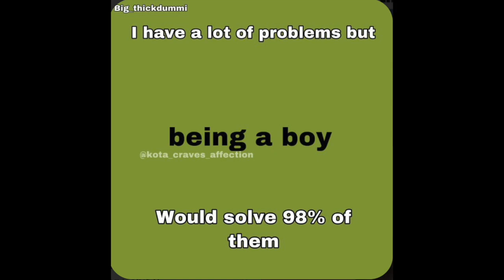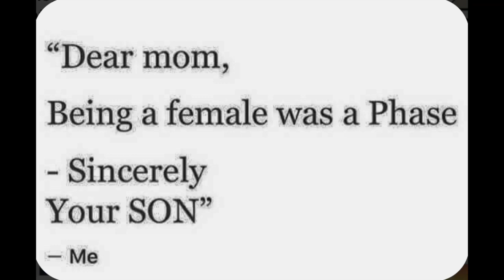TRY NOT TO LAUGH, TRANSGENDER MEMES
Try not to laugh!! (Dank Memes)
Searching for my sense of humor crowd 😂🏳️‍⚧️

Found some funny memes I wanted to share, hope y'all enjoy. Let me know down in the comments which meme was your favorite!
Road to 50K thanks to all of you once we reach that ill be doing another give away!

FTM Memes Reaction dank memes